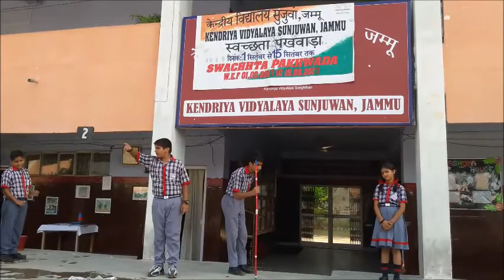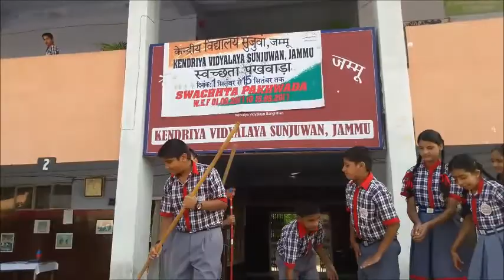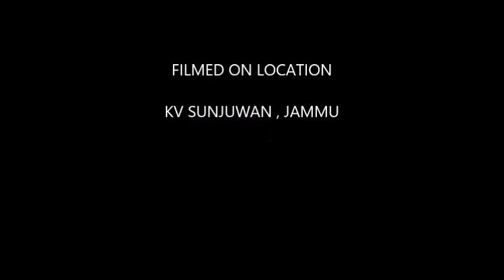CLEAN INDIA MOVIE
Assembly Skit Movie screened on students of Kendriya Vidyalaya Sunjuwan